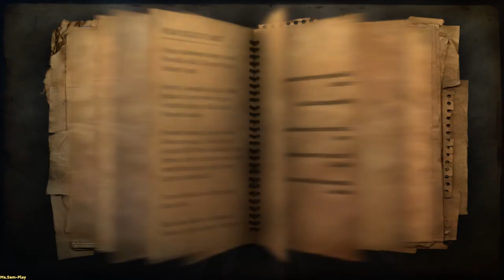Far Cry 2 ➤ alarm melody(Тревожная мелодия) music